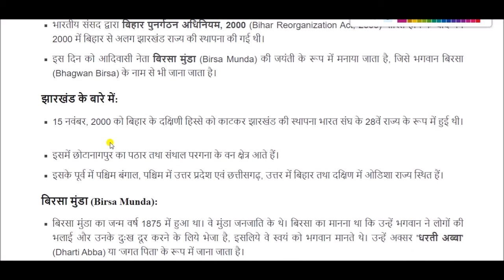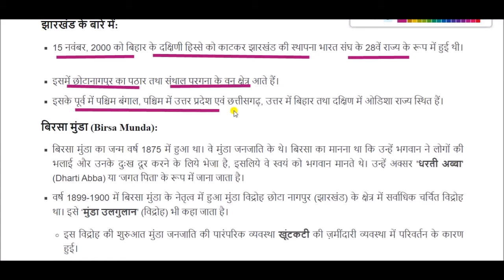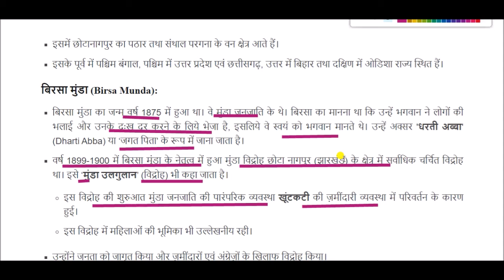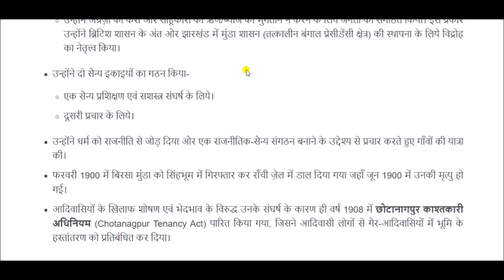बिरसा मुंडा || Birsa Munda || Indian freedom fighter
बिरसा मुण्डा का जन्म 15 नवम्बर 1875 के दशक में छोटा किसान के गरीब परिवार में हुआ था। मुण्डा एक जनजातीय समूह था जो छोटा नागपुर पठार (झारखण्ड) निवासी थे। बिरसा जी को 1900 में आदिवासी लोंगो को संगठित देखकर ब्रिटिश सरकार ने आरोप में गिरफ्तार कर लिया गया तथा उन्हें 2 साल का दण्ड दिया।